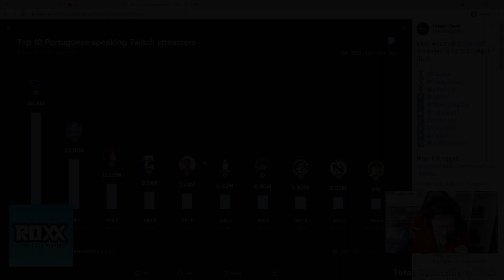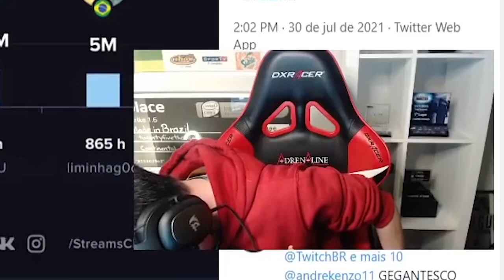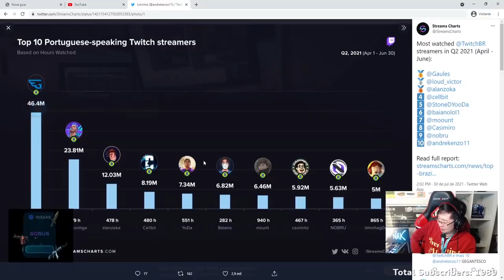MOMENTOS EMOCIONANTES DAS LIVES!! (Liminha, Gaules, Lindinho, Nahzinhaa) (Motivacional)